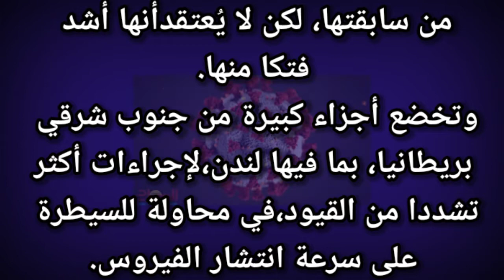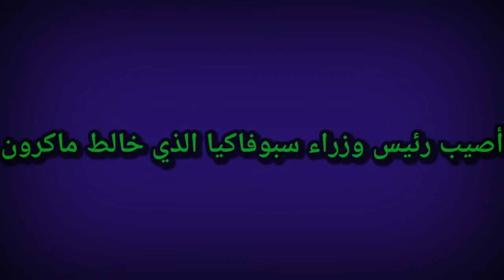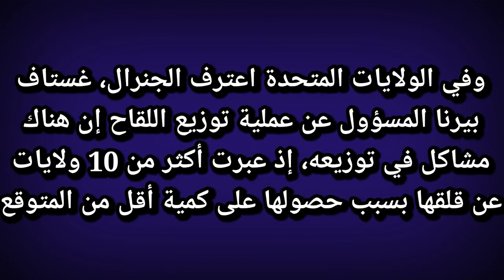فيروس_كورونا: منظمة الصحة العالمية ظهور سلالة جديدة من فيروس كورونا corona virus covid_19#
corona virus
فيروس كورونا
سلالة جديدة من فيروس كورونا
فيروس جديد